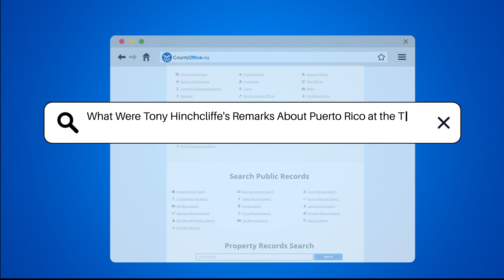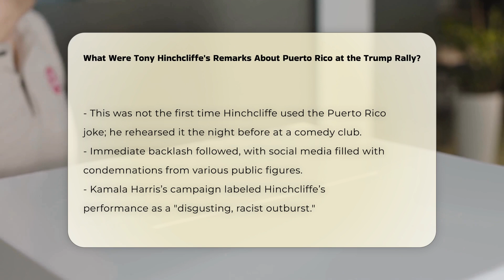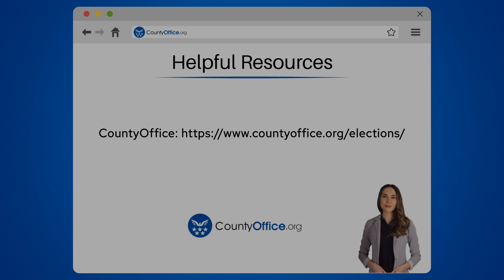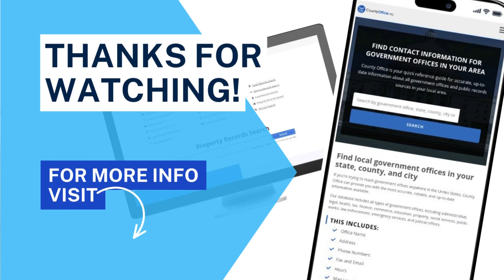What Were Tony Hinchcliffe's Remarks About Puerto Rico at the Trump Rally? | CountyOffice.org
What Were Tony Hinchcliffe's Remarks About Puerto Rico at the Trump Rally? In this thought-provoking video, we delve into the recent controversy surrounding comedian Tony Hinchcliffe's remarks at a Trump rally in New York City. Known for his edgy humor, Hinchcliffe's comments about Puerto Rico and other racially charged jokes have ignited a firestorm of backlash from various political figures, celebrities, and the public. We will explore the context of Hinchcliffe's remarks, the immediate reactions from politicians including Kamala Harris and Alexandria Ocasio-Cortez, and the implications of such statements in today's political climate.

Our discussion will also touch on the historical context of Puerto Rico's relationship with the U.S. government, especially in light of the aftermath of Hurricane Maria and the ongoing challenges faced by the island. We will analyze how this incident has affected the political landscape, particularly as candidates vie for the support of Puerto Rican voters in critical swing states.

Join us for an insightful examination of the intersection of comedy, politics, and social issues.